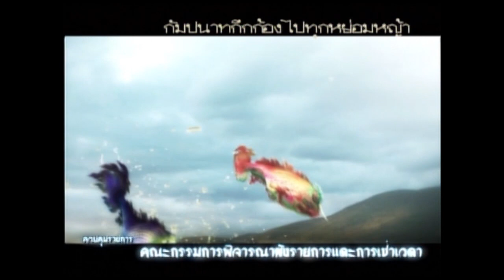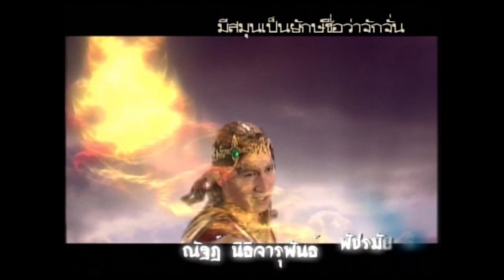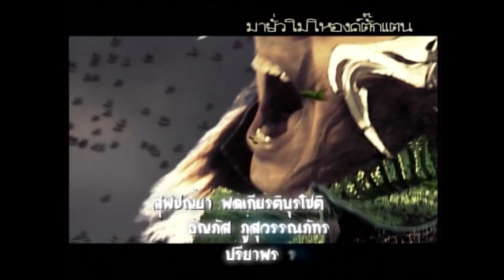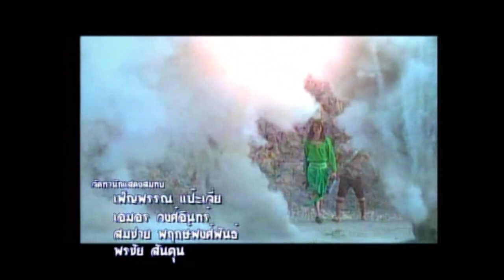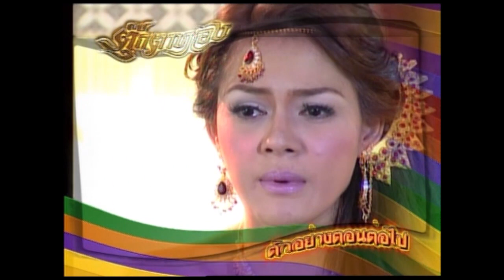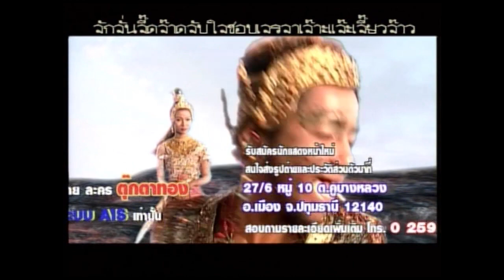ตุ็กตาทอง ตอนที่ 6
ณ นครไกรจักร กษัตริย์พัฒธิพงษ์ ขยายอาณาเขตด้วยวิธีเล่นพนัน ชนไก่ กัดปลา เอาบ้านเมือง
มีศรีสัจจาเป็นมเหสีฝ่ายขวา สร้อยสวรรค์เป็นมเหสีฝ่ายซ้าย สองมเหสีมีใจริษยาต่อกัน และไร้ซึ้งรัชทายาท

หลังพนันชนไก่ได้นครปัญจาแล้ว กษัตริย์พัฒธิพงษ์ได้ทำพิธีบวงสรวงของลูกจากเทพยดาใน
วันเกิดสุริยคลาส พร้อมทำบุญแผ่กุศลให้แก่วิญญาณอาฆาตของบรรดาสัตว์ที่ต้องเจ็บตายในการพนันเมือง
ซึ่งเรื่องราวทั้งหมดอยู่ในความสนใจ เฝ้ามองของราชาตั๊กแตน หรือ  องค์ตั๊ก

สองมเหสีให้กำเนิดโอรสในเวลาไล่เลี่ยกัน  ศรีสัจจามเหสีคลอดโอรสน่ารักน่าชัง ฝ่าย
สร้อยสวรรค์คลอดกุมารตุ๊กตา ไม่นึกรักกลับเกลียดชัง  อีกทั้งสร้อยสวรรค์เกรงกษัตริย์พัฒธิพงษ์ไม่เสน่หา
ทั้งมีราชาตั๊กแตนคอยยุแยงให้สลับกุมารตุ๊กตากับโอรสศรีสัจจามเหสี    เรื่องวุ่นๆ จึงเกิดขึ้นในนครไกรจักร

กษัตริย์พัฒธิพงษ์ ใคร่รู้ว่ากุมารตุ๊กตาที่กำเนิดมาเป็นผู้มีบุญญาธิการ หรือเป็นกาลกิณี เลยสั่งให้ โหราธิบดีทำนายดวงชะตา
จากที่โหรเฒ่าเพ่งพิศดวงชะตา รู้แจ้งว่ากุมารตุ๊กตามีกุมารน้อยรูปงาม ทรงอำนาจวาสนาแฝงองค์ อยู่
แต่ด้วยถูกสร้อยสวรรค์มเหสีฝ่ายซ้ายให้สินบนกับนางมณฑาเมียรัก กำชับให้ทำนายทายทักว่ากุมาร ตุ๊กตาเป็นกาลกิณี มีภูติร้ายสิง
ควรเนรเทศศรีสัจจามเหสีและกุมารตุ๊กตาพ้นจากนครไกรจักรภายใน 7 วัน

เรื่องราวจะเป็นยังไงต่อไปติดตามชมได้ในละคร ตุ๊กตาทอง

วันที่ออกอากาศ : พ.ศ. 2553
นักแสดงนำ : ฆธาวุธ ปิ่นทอง, วรนันท์ พร้อมมูล, ประถมาภรณ์ รัตนภักดี, ธารธารา รุ่งเรือง, ณัฏฐ์ นิธิจารุพันธ์, พัชรมัย สุขประเสริฐ
ผลิตโดย : บริษัท สามเศียร จำกัด , บริษัท ดีด้า วิดีโอ โปรดักชั่น จำกัด
บทประพันธ์ดัดแปลงจากเทพนิยายวัดเกาะโดย : บุราณ
บทละครโทรทัศน์ : พิกุลแก้ว
กำกับการแสดง : คูณฉกาจ วรสิทธิ์